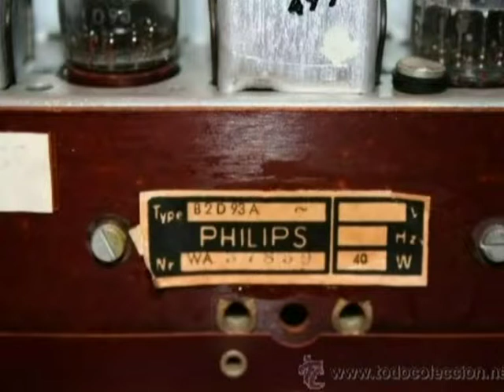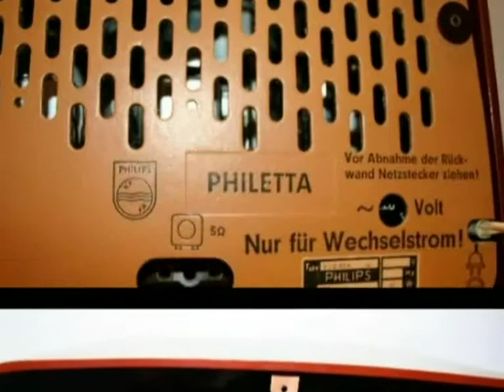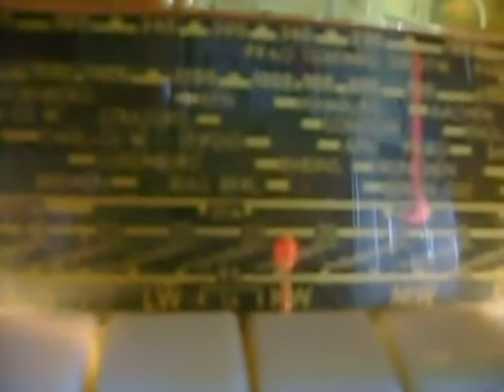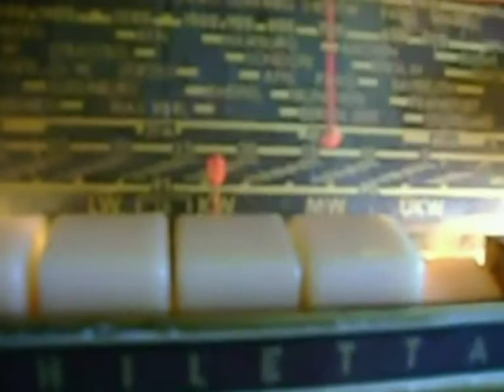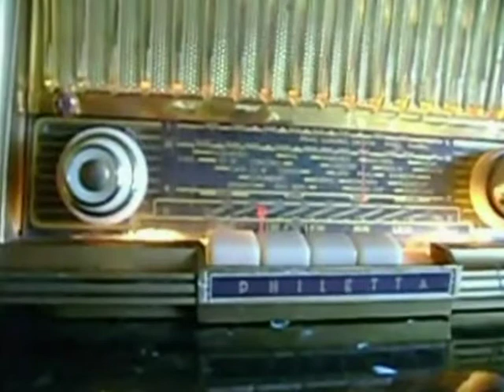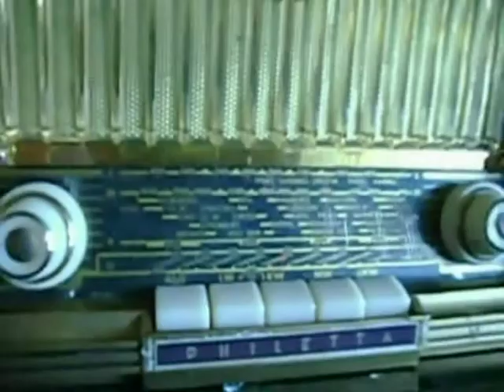PHILIPS PHILETTA B2D93A (fotos y funcionamiento)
Video de demostración de una Philetta de 1959 comprada en Internet y terminada de reparar. Un receptor encantador que estuvo más de 20 años en producción, aunque con algunas modificaciones en sus circuitos según el año de fabricación. Pequeña y con una gran calidad de sonido, a pesar que el video no le haga justicia. Espero que os guste.